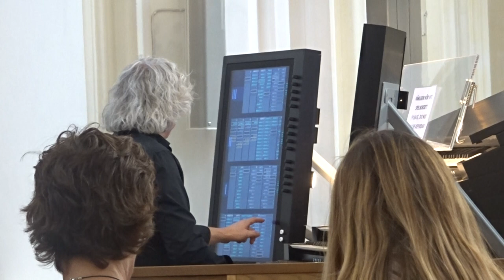Órgano Catedral de Malmö. Agosto 2019